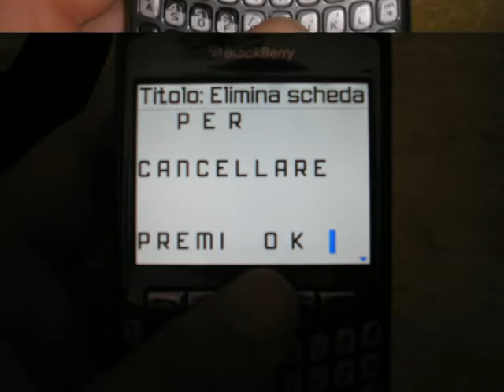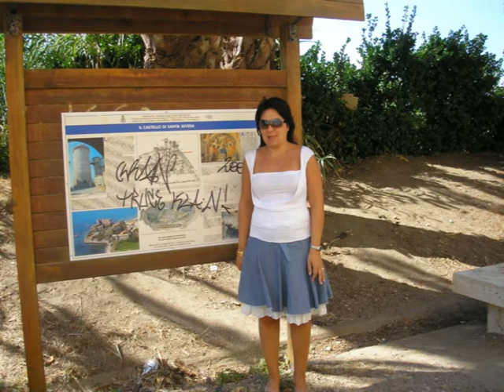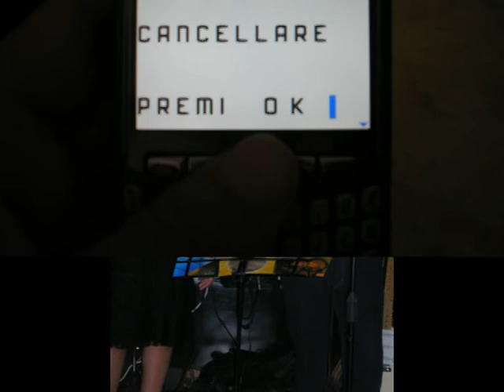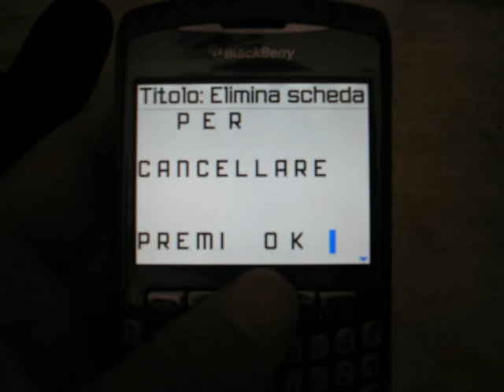lucioedintorni cover band Battisti brano inedito di Enrico Faiola "PREMI OK"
Si tratta del primo brano inedito della cover band lucioedintorni,cover di Battisti;il brano e' composto da Enrico Faiola